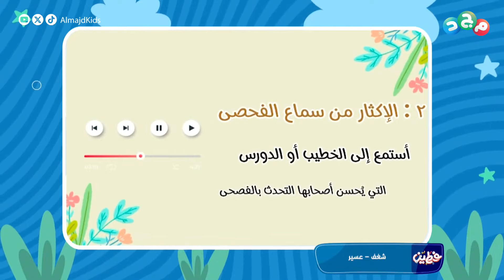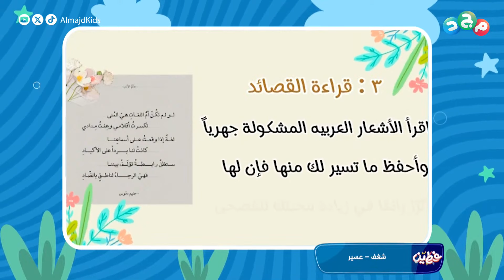مشاركات رائعة 🤩 من (ترف - مرفت - شغف) في فقرة احكي قصة باللغة العربية الفصحى 🌟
اللغة العربية لعبتك؟
تعرف كل شيء فيها،
وما فيه شيء صعب عليك؟

هذا البرنامج لك
نافس وتحدّى وخلّك فطين

مع وليد باصالح

الأربعاء والخميس
"بين المغرب والعشاء"

تابعنا على:
• تويتر (إكس)

ـــ
شبكة المجد ..
13 قناة آمنة لأسرتك!